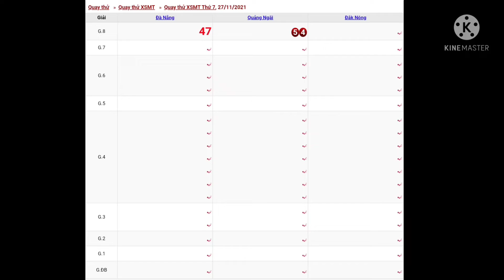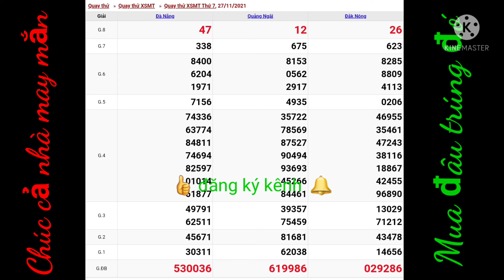xsmt,xổ số miền trung, soi cầu siêu chuẩn thứ 7, 27/11/2021